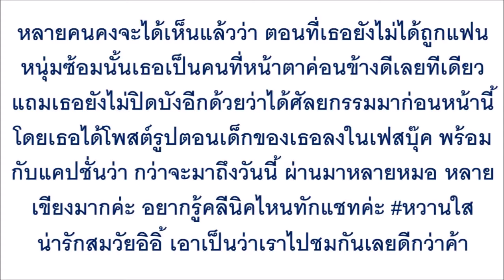เปิดภาพ “น้องนีต้า” สาวถูกแฟนซ้อม ก่อนศัลยกรรม เธอมาไกลมาก